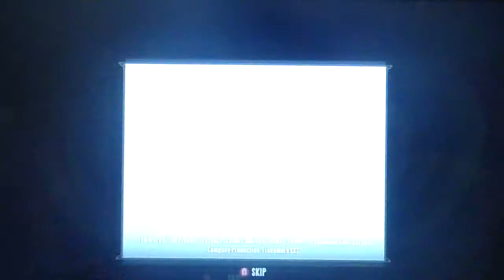Bioshock Infinite Playthrough, pt. 14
To whoever is watching these as they come out and upvoting every one, you're awesome.

This video contains the areas Finkton Proper, Chen-lin's Shop, and the Good Time Club.